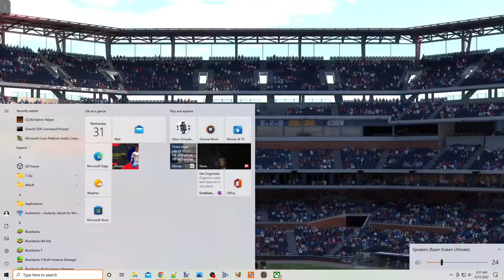Ken Griffey Jr Day 42 MLB The Show 22 Franchise Gameplay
Ken Griffey Jr Day 42 MLB The Show 22 Franchise Gameplay... In this video i will show you . My settings is on rookie so there could be non fiction outcomes.